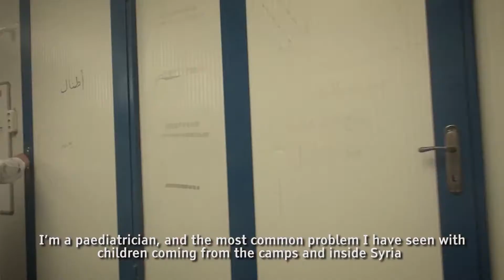SYRIA Staying Behind A Doctor's Story MSF International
Your Comments  And Likes is Your  Feedback.
We Deliver Free Medical Facility to the World .
''WHO WE ARE ?WE ARE MSF DOCTOR WITHOUT BORDERS  ''

Médecins Sans Frontières (MSF; pronounced [medsɛ̃ sɑ̃ fʁɔ̃tjɛʁ] (About this soundlisten)), sometimes rendered in English as Doctors Without Borders, is an international humanitarian medical non-governmental organisation (NGO) of French origin best known for its projects in conflict zones and in countries affected by endemic diseases. In 2019, over 35,000 personnel—mostly local doctors, nurses and other medical professionals, logistical experts, water and sanitation engineers and administrators—provided medical aid in over 70 countries.[2] Private donors provide about 90% of the organisation's funding, while corporate donations provide the rest, giving MSF an annual budget of approximately US$1.63 billion.[3]

Médecins Sans Frontières was founded in 1971, in the aftermath of the Biafra secession, by a small group of French doctors and journalists who sought to expand accessibility to medical care across national boundaries and irrespective of race, religion, creed or political affiliation.[4] To that end, the organisation emphasises "independence and impartiality", and explicitly precludes political, economic, or religious factors in its decision making. For these reasons, it limits the amount of funding received from governments or intergovernmental organisations. These principles have allowed MSF to speak freely with respect to acts of war, corruption, or other hindrances to medical care or human well-being. Only once in its history, during the 1994 genocide in Rwanda, has the organisation called for military intervention.

MSF's principles and operational guidelines are highlighted in its Charter,[5] the Chantilly Principles, and the later La Mancha Agreement.[6] Governance is addressed in Section 2 of the Rules portion of this final document. MSF has an associative structure, where operational decisions are made, largely independently, by the five operational centres (Amsterdam, Barcelona-Athens, Brussels, Geneva and Paris). Common policies on core issues are coordinated by the International Council, in which each of the 24 sections (national offices) is represented. The International Council meets in Geneva, Switzerland, where the International Office, which coordinates international activities common to the operational centres, is also based.

MSF has general consultative status with the United Nations Economic and Social Council. It received the 1999 Nobel Peace Prize in recognition of its members' continued efforts to provide medical care in acute crises, as well as raising international awareness of potential humanitarian disasters.[7] James Orbinski, who was the president of the organization at the time, accepted the prize on behalf of MSF. Prior to this, MSF also received the 1996 Seoul Peace Prize.[8] Joanne Liu has served as the international president since 1 October 2013.

Médecins Sans Frontières/Doctors Without Borders